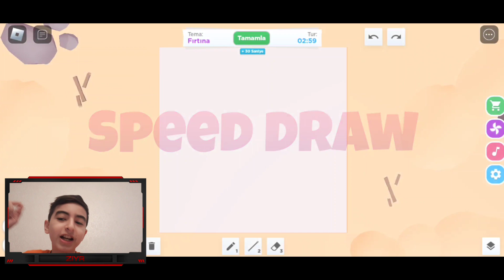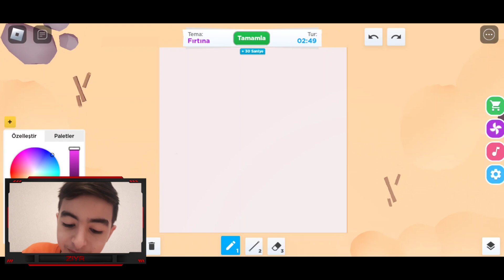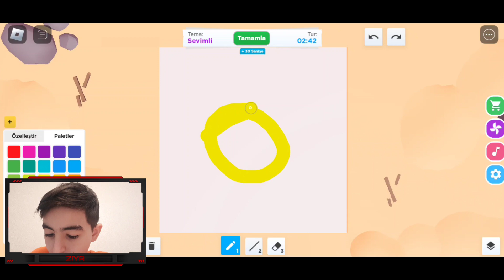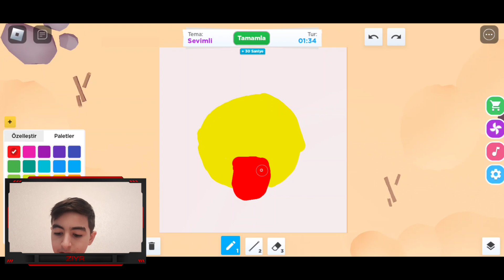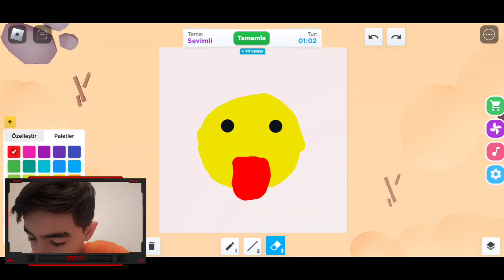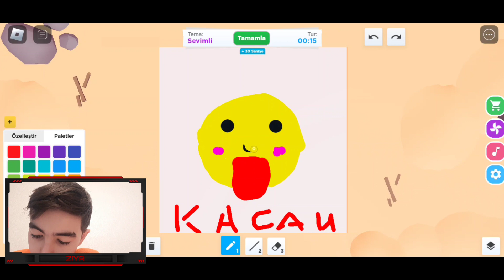Alp, Ada ve Alya ile Speed Draw oynadık - Roblox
Merhaba arkadaşlar bugün Alp, Ada ve Alya ile Roblox'ta Speed Draw oynadık.